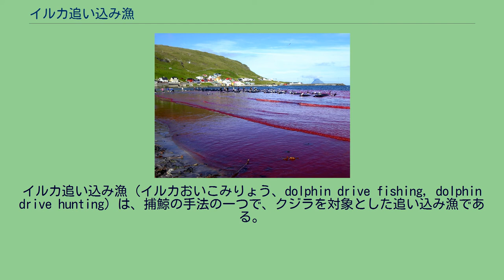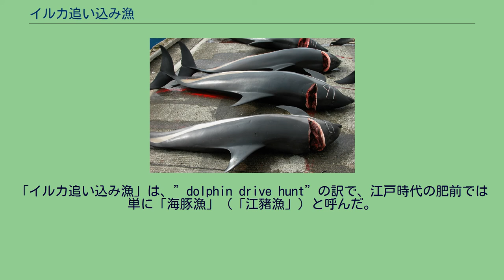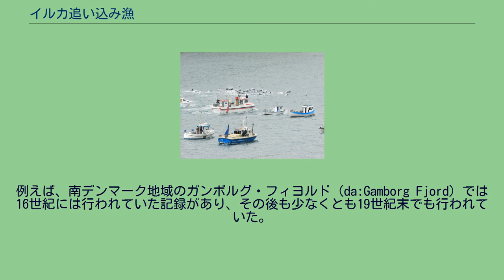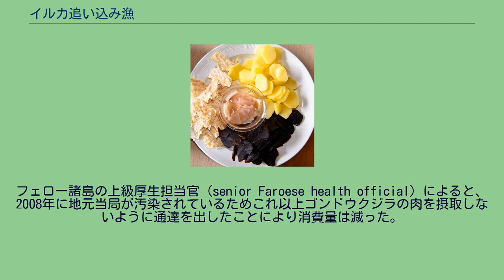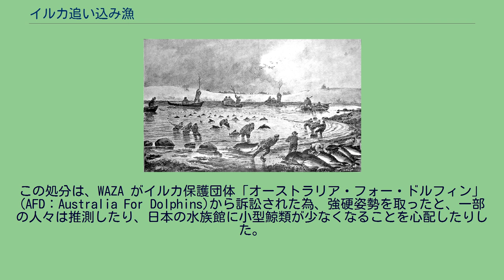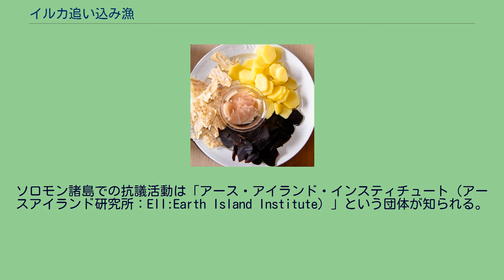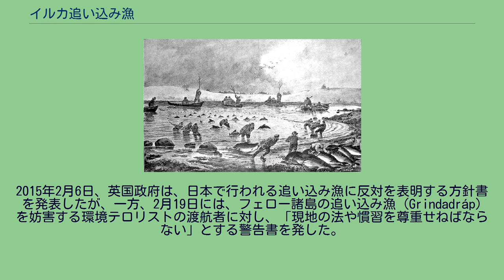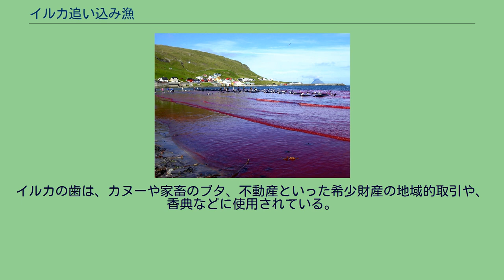イルカ追い込み漁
フェロー諸島での追い込み漁の様子。
追い込み漁は複数の船舶を用いる。
ゴンドウクジラとみられる小型鯨類の群れを追い込んでいる。
ゴンドウクジラはフェロー諸島の追い込み漁の主たる獲物である。
イルカ追い込み漁（イルカおいこみりょう、dolphin drive fishing, dolphin drive hunting）は、捕鯨の手法の一つで、クジラを対象とした追い込み漁である。
いわゆるイルカと呼ばれるような小型の歯クジラに対して主に使われ、船と魚網で大海に至る抜け道を塞ぎ、入り江や浜辺に追い込んで捕獲する。
「鯨類追い込み網漁」、「小型クジラの追い込み漁」などとも表現される。
なお、日本などの古式捕鯨は、鯨の行先に網を仕掛け、勢子船で追い込む方法であるが区別し、また、本項目では、「小型鯨類の追い込み漁」又は単に「追い込み漁」、「漁」と記す。
世界の数箇所でこの漁獲方法により小型鯨類が獲られており、太平洋北西部の日本、オセアニアのソロモン諸島、大西洋のフェロー諸島や南アメリカのペルーで行われている。
捕鯨の方法としては、初期捕鯨時代から用いられてきたものである。
日本においては700年程前の中世には追い込み漁が行われていた。
それに伴い、特徴的な民俗もあった。
捕獲された小型鯨類は主に鯨肉・イルカ肉として食用にされるほか、一部は水族館などイルカショーなどの展示や研究用に使われる。
現代では、イルカの追い込み漁は、「鯨類追込網漁業」、「鯨類追込網漁」、「鯨類追い込み網漁」、「クジラの追い込み漁」、「小型クジラの追い込み漁」、「小型鯨類の追い込み漁」、又は単に「追い込み漁」、「追込網漁」などと呼ばれる。
また、日本の行政機関では、「追込網漁業」、「鯨類追込網漁業」や「いるか漁業」を公文書で用いている。
「イルカ追い込み漁」は、”dolphin drive hunt”の訳で、江戸時代の肥前では単に「海豚漁」（「江豬漁」）と呼んだ。
明治時代は、港などにやってきた（迷入した）小型鯨類などの獲物を、和歌山県では「寄せ物」（よせもの）、また、沖縄県では「ユイモン（寄せ物）」、岩手県では「浦入物」（うらいりもの）と呼び、岩手では獲物が港などにやってきたこと（回遊）を「浦入り」（うらいり：「イルカ浦入り」）と呼んだ。
1950年代ごろのNHKの放送では、追い込み漁を単に「生け捕り」と呼んだ。
また、1960年頃の民間報道では追い込み漁を「イルカ漁」と称していた。
なお、江戸時代の日本（紀州や九州）などで行われた大型鯨を対象にした古式捕鯨は、回遊する鯨の行先に網を仕掛け、勢子船で追い込む方法(網取式)であるが、それと追い込み漁とは慣習的に区別される。
1893年のガンボルグ・フィヨルドでの小型鯨類の追い込み漁の風景を描いた絵。
フェロー諸島の伝統食。
黒いものがゴンドウクジラの肉。
中央のピンク色のものは皮下脂肪層。
デンマーク本国 デンマークには追い込み漁が行われてきた歴史がある。
例えば、南デンマーク地域のガンボルグ・フィヨルド（da:Gamborg Fjord）では16世紀には行われていた記録があり、その後も少なくとも19世紀末でも行われていた。
21世紀初頭でも、大西洋上に浮かぶ自治領であるフェロー諸島では継続されている。
フェロー諸島 フェロー諸島では主にゴンドウクジラを食用にする目的で追い込み漁が行われる。
公式にはこの種だけに限った漁である。
又、タイセイヨウカマイルカも獲れ、又、稀に北ハンドウイルカやハナゴンドウといった種も獲れることもある。
地元ではこの漁は「グリンダドロップ」（Grindadráp）として知られている。
漁期は決まっておらず小型鯨類の群れが島に十分接近したところを漁師が発見すると漁が始まる。
ボートによって獲物を浜辺に追い込み逃げ道を塞ぐ。
小型鯨類は浜辺に上げられるとほとんどが移動できなくなり、海中に残した獲物はその脂身に金属製の鉤を突き立てて陸に揚げるが、昨今は動物虐待だという主張に応えて噴気孔に鉤を差し込んで引き揚げることが多い。
陸に揚げると小型鯨類の首の主動脈や脊髄を切り絶命させる。
切り方によって小型鯨類の死ぬまでの時間は数秒から数分まで様々である。
漁師が群れの全てを浜辺に追い込めない場合には獲物は海へ返される。
ゴンドウクジラは東大西洋と中部北大西洋海域に77万8000頭が生息していると推定される。
フェロー諸島では毎年約1,000頭のゴンドウクジラと、その他の小型鯨類が通常は数ダー...